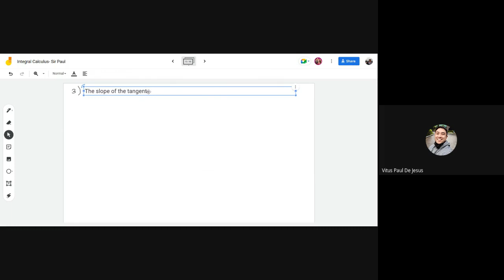INTEGRAL CALCULUS :Finding the FUNCTION from DERIVATIVES|Sir Paul Lopez de Jesus| 13 y/o Joshua